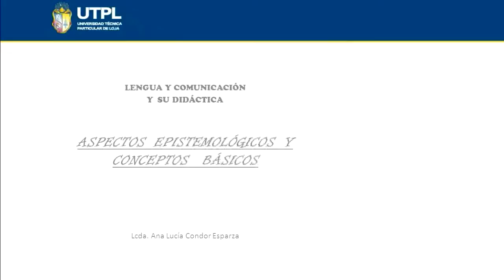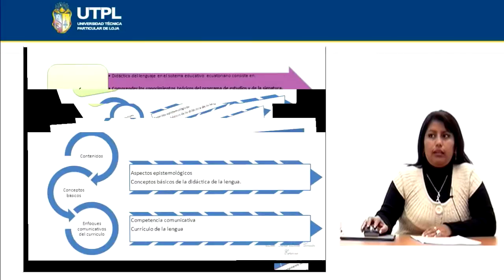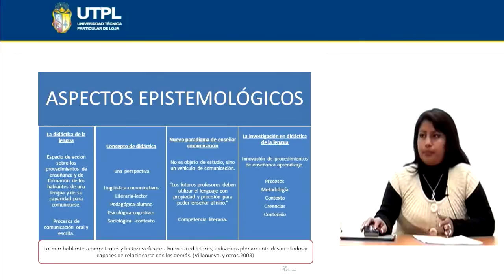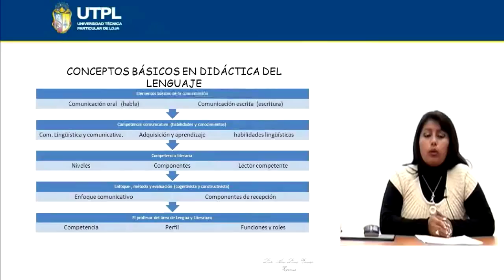UTPL ASPECTOS EPISTEMOLÓGICOS [(CCEE EDUCACIÓN BÁSICA)(LENGUAJE Y COMUNICACIÓN Y SU DIDÁCTICA)]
Educación Básica
Lenguaje y Comunicación y su Didáctica
Tema: Aspectos epistemológicos
Ponente: Lic. Ana Lucía Condor Esparza